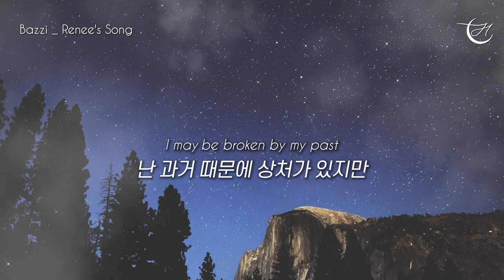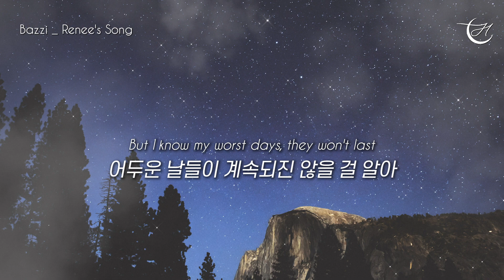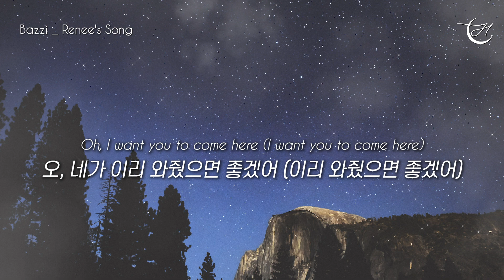바지의 사랑 노래 : Bazzi - Renee's Song [가사/해석/lyrics]